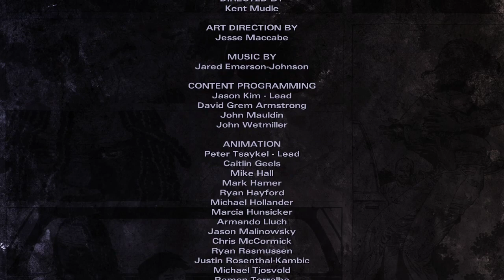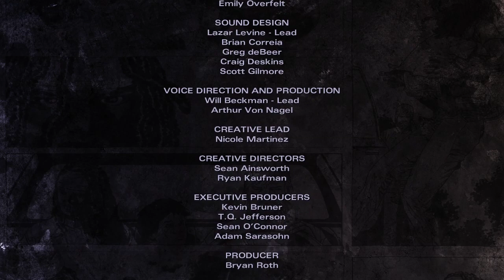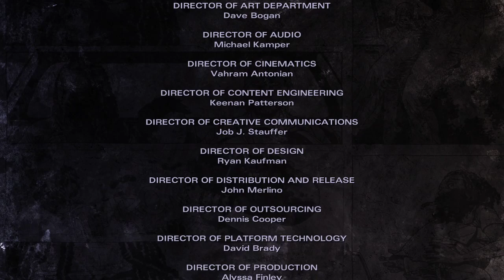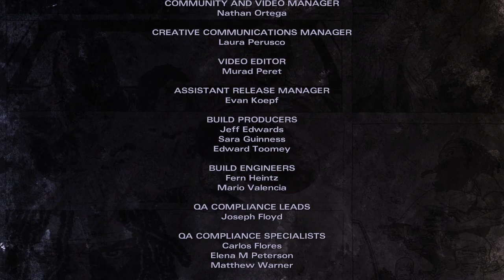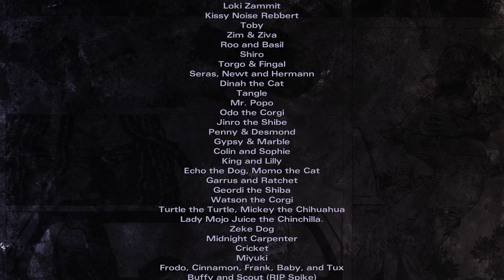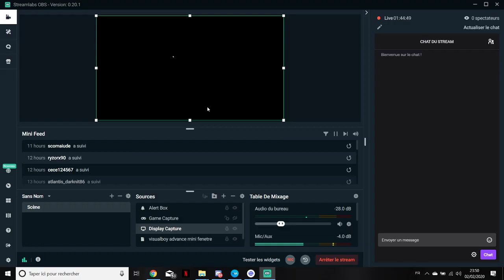The Walking Dead : Michonne 1/3